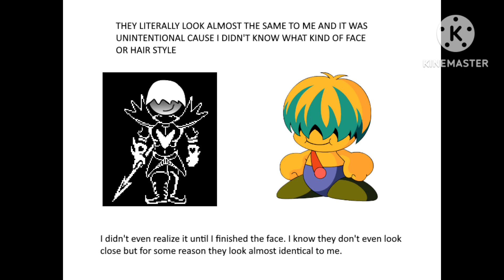Random pictures I made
1 - video thumbnail on why I don't really work and the main problem (the main problem just being "problematic")

2 - VHS cover for "Frisk" and the other first few stories of my thomas series (specifically the first 5 episode, frisk being the first/pilot episode)

3 - VHS cover template for when I wanna make other VHS covers

4 - This is what I meant by Natedyne and Tuff having the same sort of hair style (to an extent)